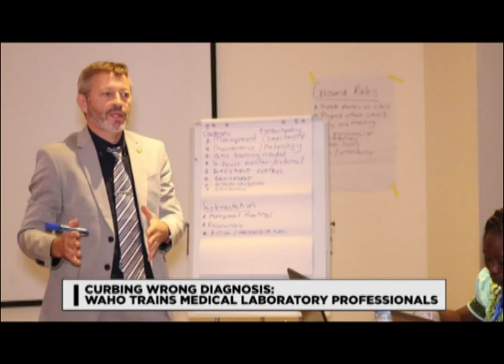WAHO Training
CURBING WRONG DIAGNOSIS: WAHO TRAINS MEDICAL LABORATORY PROFESSIONALS